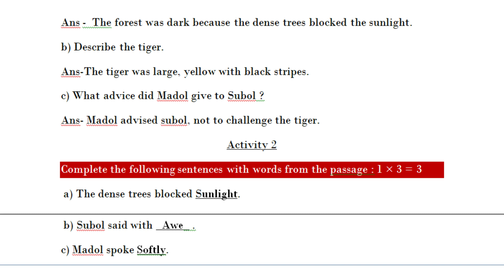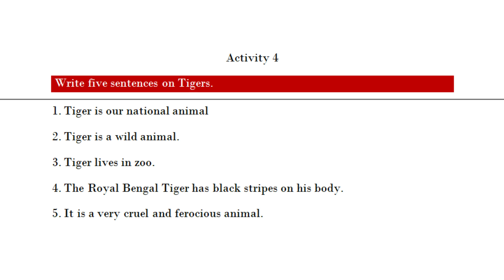Class - 4 || English || Model Activity Task || Part - 6 || September 2021